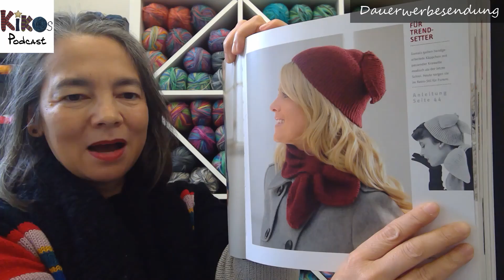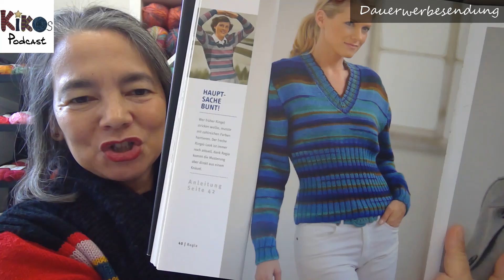Kikos Podcast (Folge 165) - Wichtel, Handschuhe, zwei Mützen & ein Deckenquadrat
Folge 165 meines Podcast rund um das Thema Stricken, Häkeln und meinen Wollladen Kikos Strickschule in Wiesbaden.
In meinem Strickpodcast erzähle ich Euch etwas über meine Strickprojekte - fertige, solche die noch in Arbeit sind und die ich erst noch plane.

Yukiko Döhlert
Kikos Strickschule

▬▬▬ Projekte im Video ▬▬▬

Das große Regia-Buch: Jubiläumsausgabe mit neuem Sockenkompass

Die Hitchhiker-Kollektion: 20 Tücher zum Stricken

Island-Socken. Die schönsten Strickmuster aus dem Land der Nordlichter.

chiaogoo auswechselbare Nadelspitzen Twist Red Lace Mini

Lettisch stricken. 50 originelle Strickmuster für Handschuhe und Stulpen

Strickideen Statement Stricken – Stricken mit Farbe und Phantasie

▬▬▬ Websites ▬▬▬

Viva Vittoria!

▬▬▬ Social Media ▬▬▬

▬▬▬ ♬ Musik ▬▬▬

▬▬▬ Anmerkung ▬▬▬

▬▬▬ Hashtags ▬▬▬